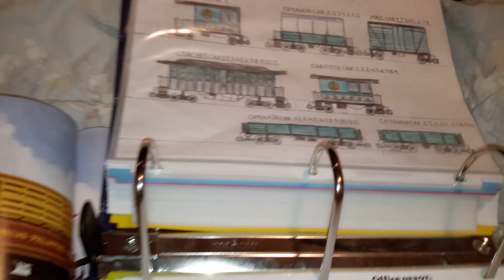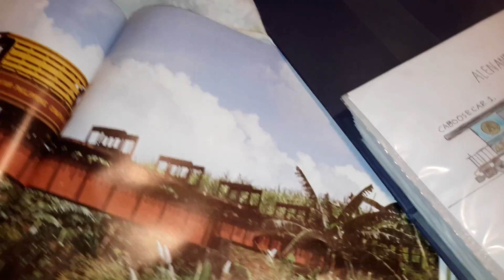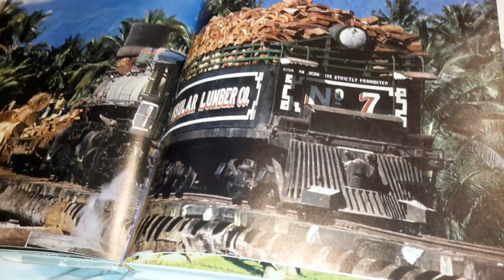Alen Albert Baldwin-ish Piko Asia Pokemon Digimon Yo-kai Watch Monster Fram Oz Locomotive Work 2-6-2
Alen Albert Baldwin-ish Piko Asia Pokemon Digimon Yo-kai Watch Monster Fram Oz Locomotive Work 2-6-2   Pulling A Mixed Bolier Firebox Smokebox Restoration At Operation  Alen And Albert Railroad Museum No.1 Grand Opening Alen And Albert Railroad Museum Track Station Depot Oil At Water Lolo Papa Dad Henry Mom Mama Tata Mama Built Fix Together Work In Railroad Train We're To Right On Track Again Steam Locomotive Today
"Here Come The Tugg Freight At Passenger Mission National Temple Camp Express Children Kids Around Train"